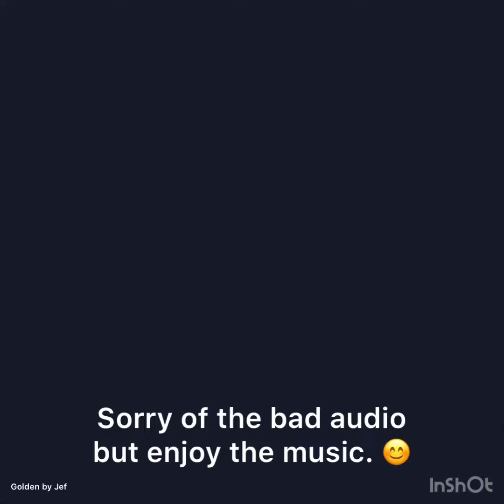🛑This is a Update Video and a Idea Video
Insa- amp_plays
Have a great day love ya!
I need ideas please!!